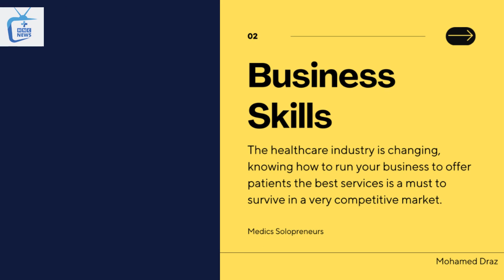My 5 Top Skills That Doctors Should Learn and Master For The Future by Mohamed Draz 4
Latest Healthcare News Updates by HNC Healthcare News Channel

Article Title: My 5 Top Skills That Doctors Should Learn and Master For The Future by Mohamed Draz

LinkedIn Post Update by: Mohamed Draz - Neurosurgeon 🧠| The Neurosurgeons YouTube